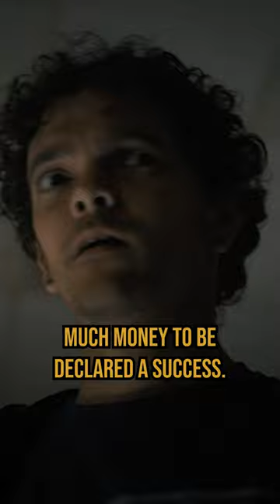Can Five Nights At Freddy's Launch A Film Franchise?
Five Nights At Freddy's Box Office Domination For "YEARS" Predicted By MCU Writers